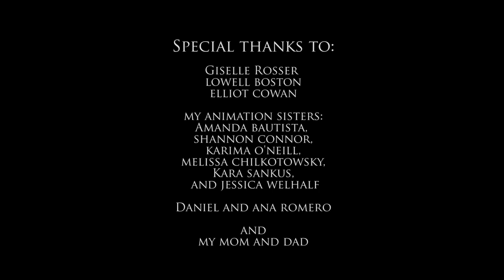Midnight Snack horror animation by David Romero